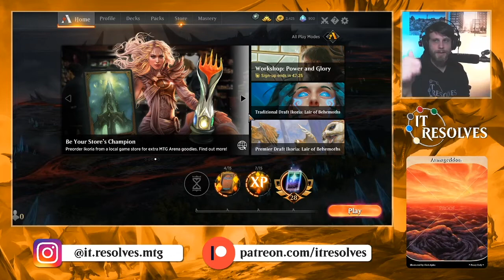MTG Arena | Ikoria Standard | Orzhov Aristocrats #2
I've seen a few lists where this deck really works, but I don't think this one is it...

Decklist:
4x Luminous Broodmoth
6x Swamp
4x Cruel Celebrant
6x Plains
4x Woe Strider
4x Bastion of Remembrance
4x Hunted Witness
2x Castle Locthwain
2x Castle Ardenvale
4x Serrated Scorpion
4x Lazotep Reaver
4x Priest of Forgotten Gods
4x Charming Prince
4x Temple of Silence
4x Godless Shrine